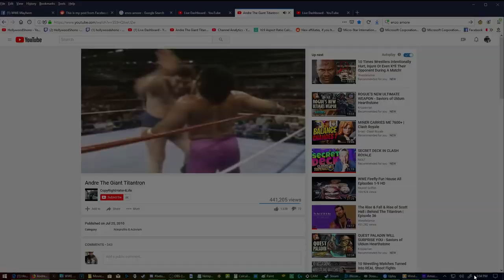1 Star Enzo Amore vs 5 Star The Miz - WWE Mayhem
Let's do 1 Star Enzo Live, for your viewing displeasure

Buy Diablo 3, Splatoon USA/Japan Joycons, Smash Bros Ultimate, Injustice 2 Ultimate Edition, and MKX

Please donate and "Join Youtube Gaming" I'd like to do this full time so every donation counts, plus I have some emoji badges for you guys to use.

If you want me to make a video on a product, feel free to send it. But there is no guarantee of a video unless agreed upon beforehand via email.   If you write me a letter and want a response back, please include a postage stamp and a return envelope in your mail.
Rules of the chat:

1)  Keep all topics on topic of the game I am playing, if you want to be ignored, or timed out, don't follow this rule
2)   Don't ask me to play Injustice, if you want me to play a game that you don't like, pull our your mom's credit card and donate, otherwise prepare to get ignored, or timed out/banned
3)   No trolls, you will be hidden from the channel.
4)  Respect your mods/Sponsors, they are the ones that care about the channel.
6)  Do not ask for Toy Figurine Codes, I do not have any, repeat offenders will be treated as spammers and hidden, it's okay to ask once, just know, the answer is NO.